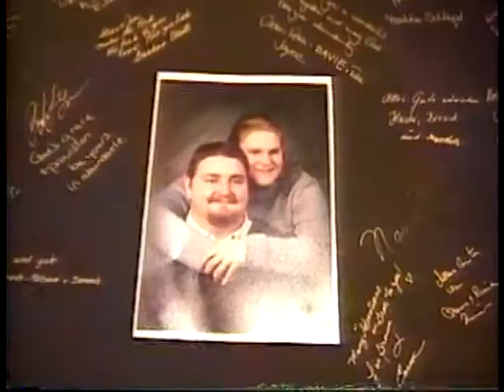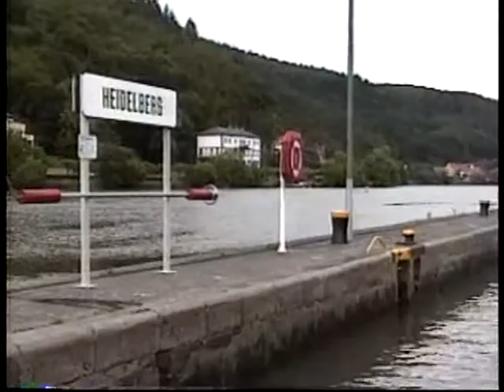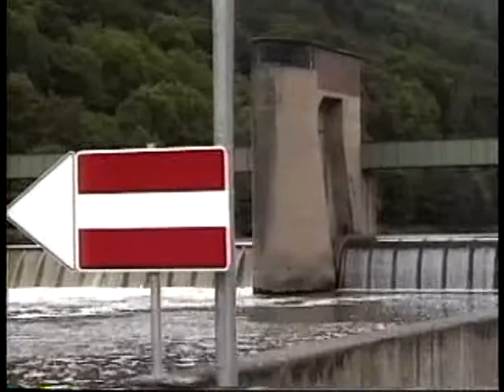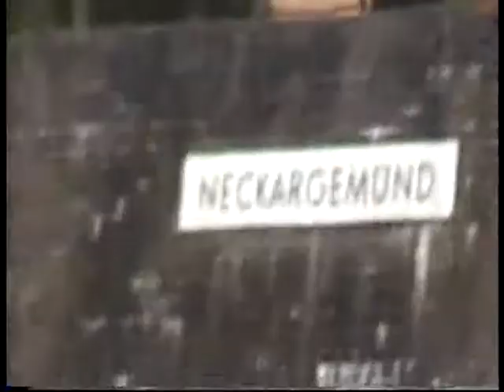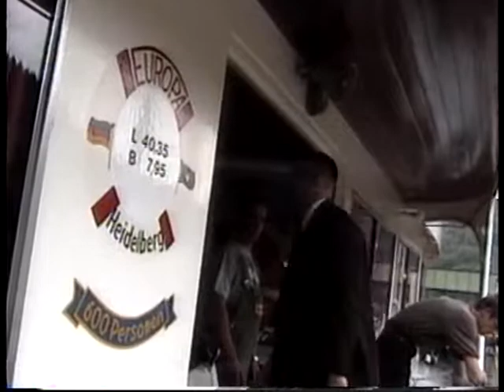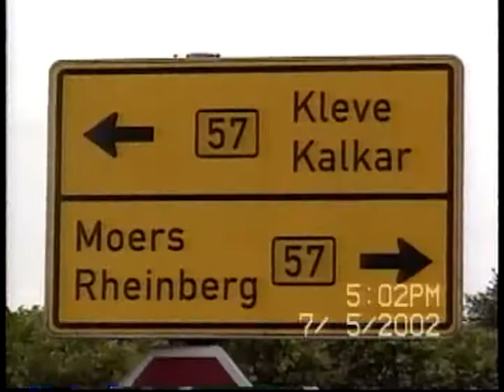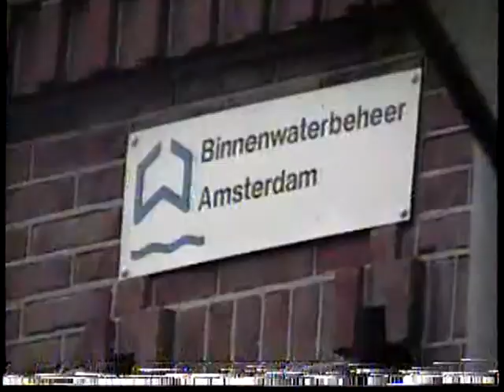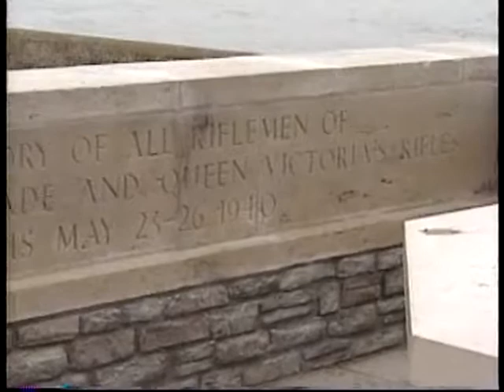Disc 13 Disc 13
Warren's daughter, Wedding day in Heidelberg and other stuff.